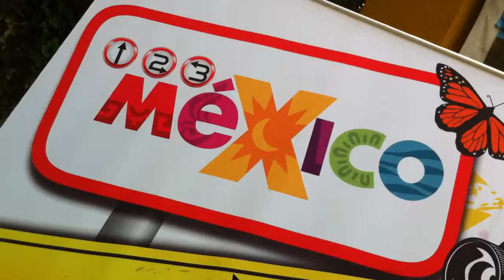Casting del programa 123 x México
123 x México es un programa de concursos conducido por Alan Tacher, en el que 3 familias buscan eliminar a sus rivales contestando correctamente diferentes preguntas sobre México (cultura, gastronomía, personajes famosos, geografía, etc.) al mismo tiempo que enfrentan divertidos retos para ganar el derecho de encontrar dentro de 1 de las 4 maletas 'El Gran Viaje'.

123 x México es una ventana para la promoción turística de nuestro país a través de los juegos y contenidos de cada emisión.

Cada programa consta de 3 rondas llamadas "Escalas"

Primera escala. "México suma"

Segunda escala. "México juega"

Tercera escala. "México viaja"

Dinámica:

Primera escala "México suma": Mediante rondas de preguntas y respuestas para cada familia y su tribuna de pasajeros. Se anula una familia en esta escala.

Segunda escala "México juega": Se juegan 3 retos de habilidad o destreza física y mental. La familia ganadora pasa a la Sala de abordar, mientras que la familia semifinalista se queda en la Sala de espera teniendo una última oportunidad de ser ganadora.

Tercera escala "México viaja": En esta última escala, la familia finalista elige 3 de 4 maletas, no asegurando que esté el 'Gran Viaje', ya que la maleta no elegida podría contenerlo e irse al Reto Destino.

Por: 123xMexico
         mep

televisa concurso premios mep alan tacher 123 x mexico viajes vacaciones playa arena mar estrellas canal television fiesta cancun carmen polo baja auditorio california gdl